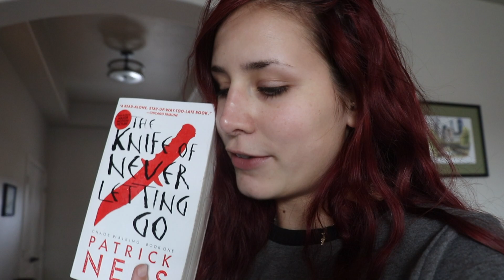Getting More X-Rays For My Foot!(1 Month After Breaking It) | VLOG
Hi everyone! This video includes what the doctor told me about my broken foot and how it is healing! It has been about a month since my clumsy ass broke it.
I also show you what my day is like when I go check on dogs. It's a fun time, so join me by watching!